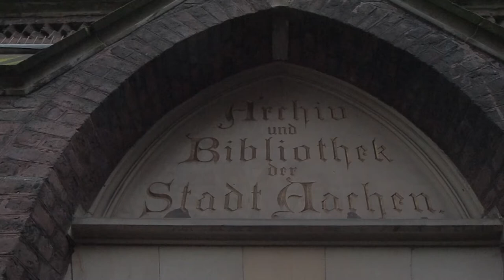Bernd Vincken über Reichtum mit belgischem Franc - Europe At Eye Level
Bernd Vincken, Geschäftsführer der Stiftung Internationaler Karlspreis zu Aachen erzählt über den Reichtum, den der belgische Franc mit sich brachte und die frühen Tage von Schengen.

Dieses neue Europäisches Videoprojekt wird euch präsentiert von
AEGEE-Aachen e.V., dem EUROPE DIRECT Informationsbüro der Stadt Aachen, Your Vision for EUrope sowie dem Blogger derFriedri.ch.